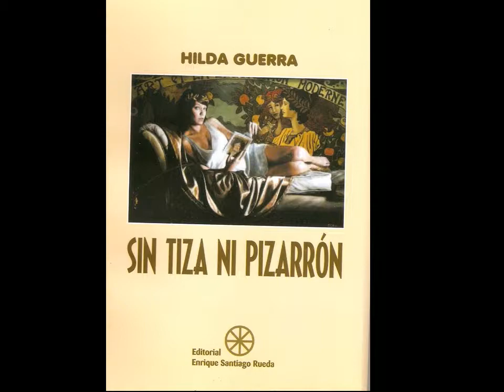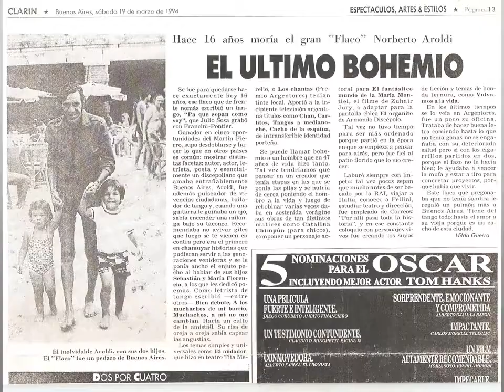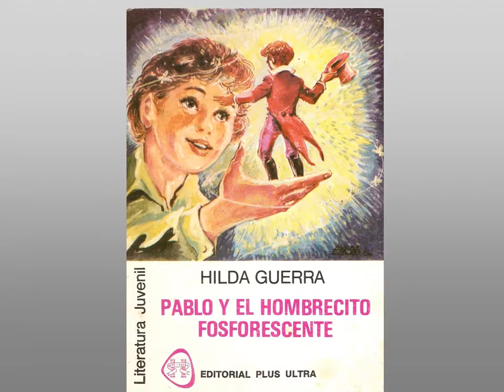Hilda Guerra poema de y por a Norberto Flaco Aroldi